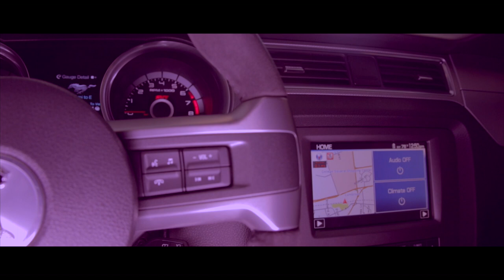Ford video contest by Albert Grant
Hype a Ford video contest featuring Mustang!